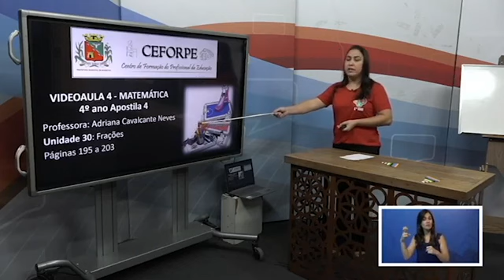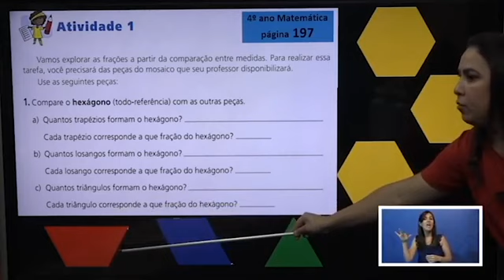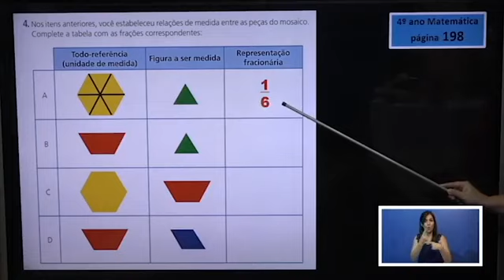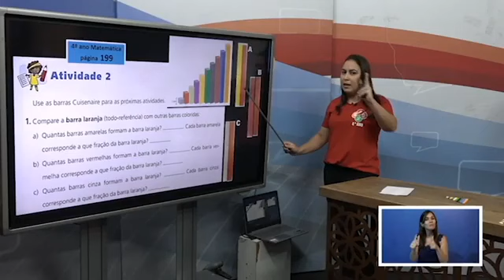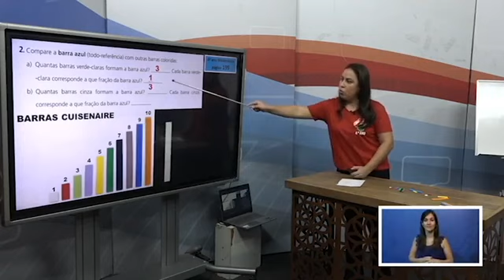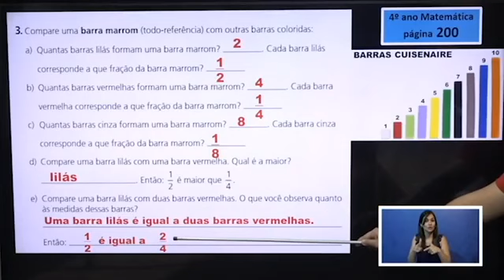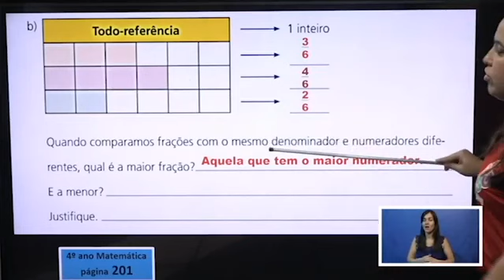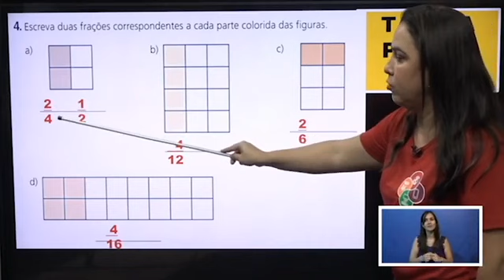113° DIA - TURMA: 4°ANO - MATEMÁTICA - 09/11/20